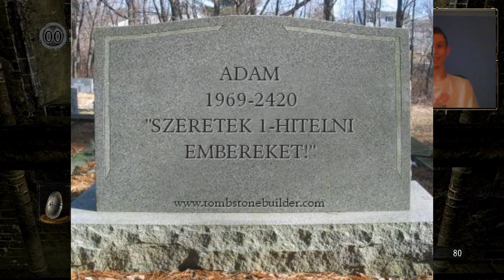A SZEXI DÉMON VESZTE (Dark Souls)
Azt hiszem, átállok a heti egy 5-6 perces videóra (mondjuk vasárnaponként)!:D Ez így nem is túl rövid, nem is túl hosszú. (That's what she said.)
A TOP 3-at pedig átalakítom TOP 5-té, és minden 20. videó lesz ilyen.
Next up is Cat Mario! (Valószínűleg ezt a döntést meg fogom bánni!) :/
Írjátok meg komiban, hogy milyen játékokkal játsszak még, és hogy melyik pillanatok tetszettek a legjobban! :D